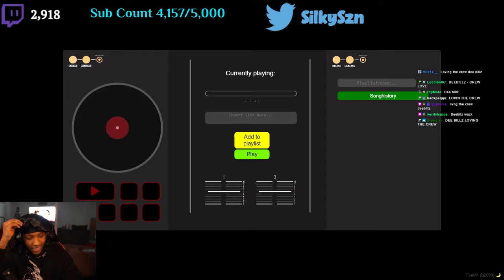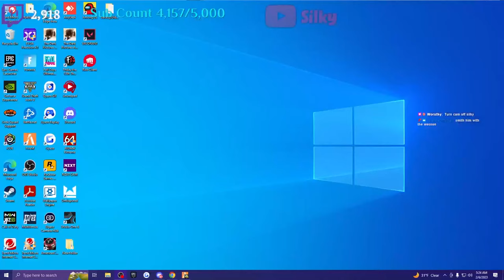Spazz Gets Inna Brawl With The Opps | Silky Plays The Towns RP | Pt 3